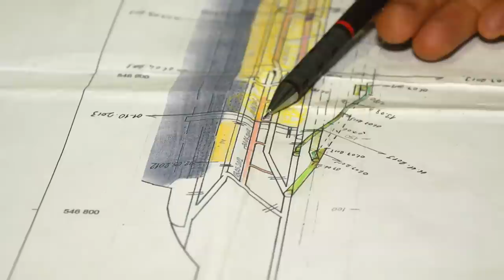Gem Adventures: Mining Csarite in Turkey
Hidden away in the Anatolian mountains of Turkey is one of the rarest gemstones in the world, Csarite. Our beautiful Csarite Collection is brimming with the very best selection of enchanting jewels. Carefully cut and set into stunning designs, our range of Csarite rings and earrings are made to last, and to treasure forever. In this video, Steve Bennett from Gemporia travels to the only location where this incredible variety of Diaspore can be found.

If you would like any further information, please visit Gemporia.com.